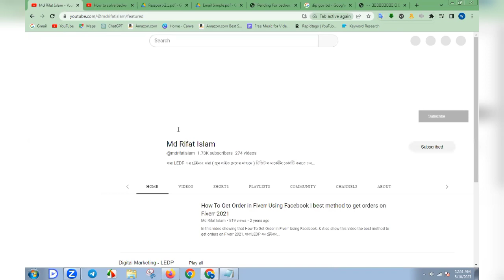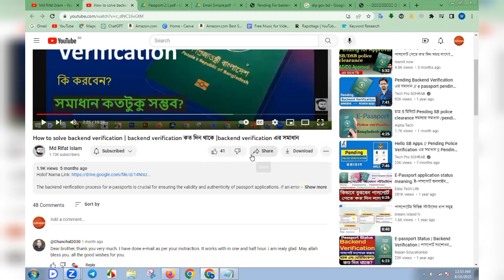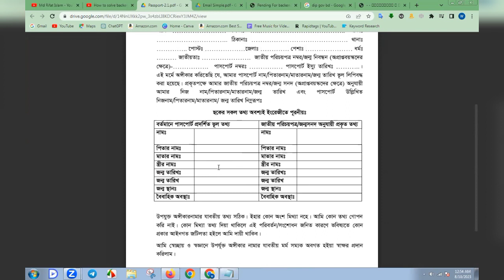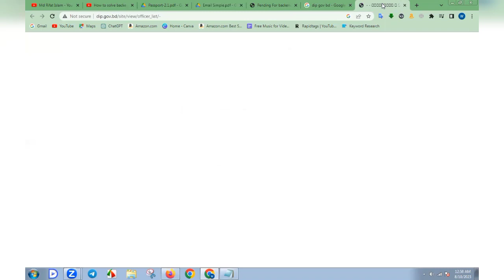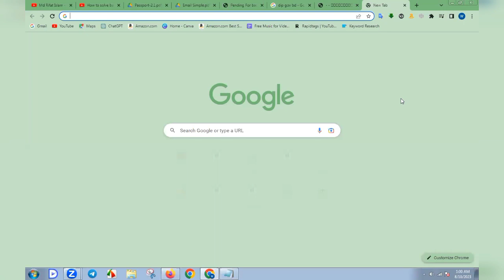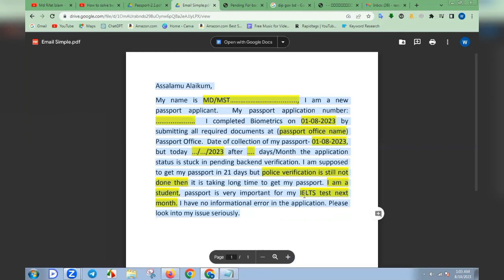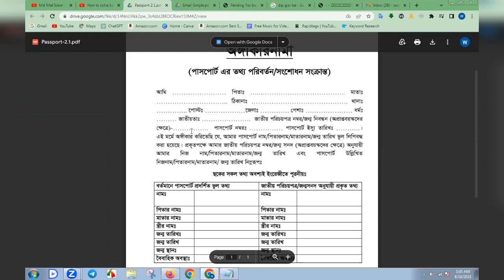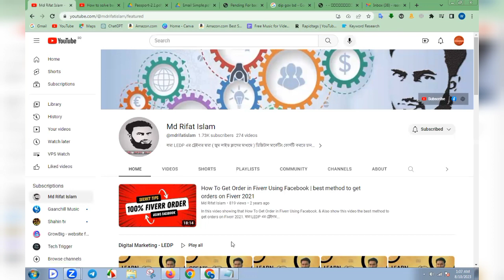Backend Verification দেখালে কি করণীয় | Passport status pending backend verification Problem solve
আমি আমার এই ভিডিওটিতে দেখানো হয়েছে দালাল ছাড়া আপনারা কিভাবে  নিজে ঘরে বসে Pending  For Backend verification সমস্যার সমাধান করতে পারবেন মাত্র ১ দিনের মধ্যেই (ছুটির দিন ব্যাতিত) । আপনারা যদি আমার দেখানো ভিডিওর মত কাজ করেন, তবে আপনারা নিজেরাই আপনাদের Pending For Backend Verification সমস্যার সমাধান করতে পারবেন, কোন প্রকার দালালের প্রয়োজন পড়বে না। নিচে হলফনামা ও ইমেইল ফরম্যাটের লিংক দিয়া হলো-